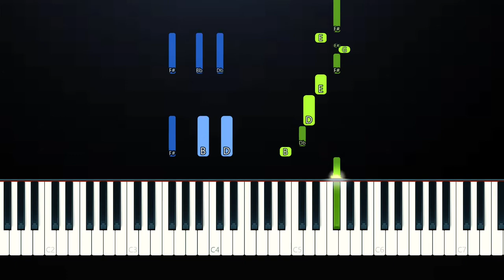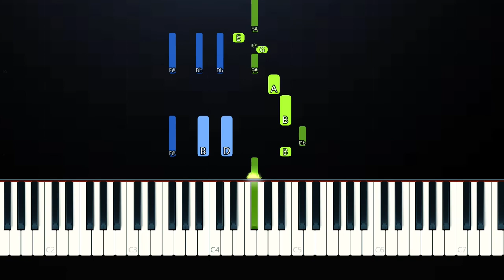Tyga - Ibiza (Piano Tutorial)